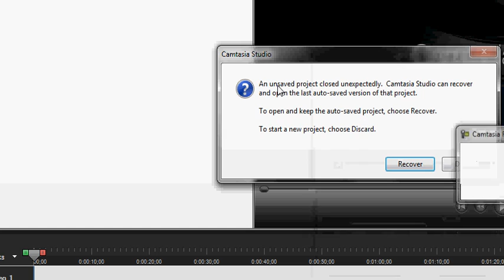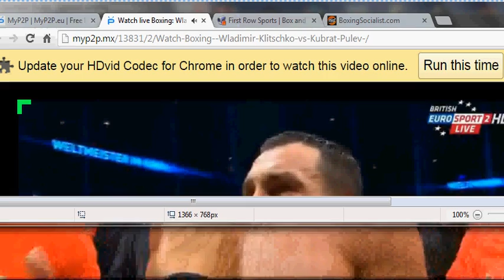Klitschko vs Pulev Post fight interview German